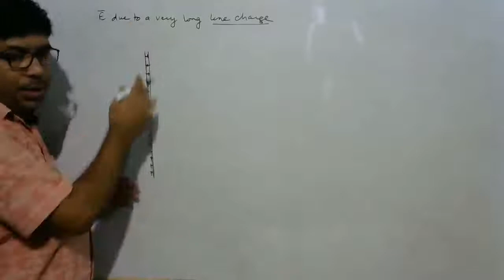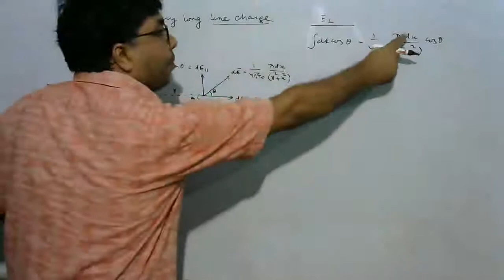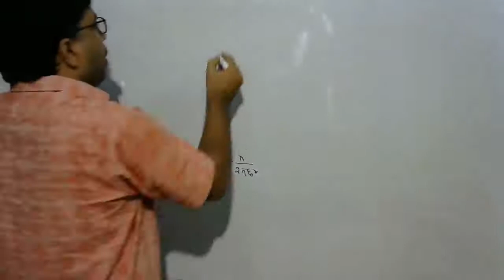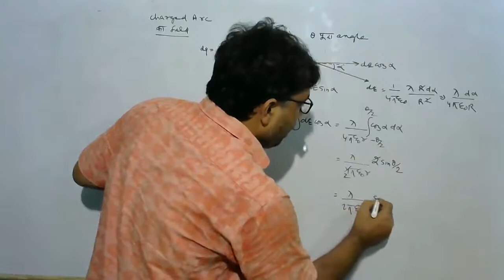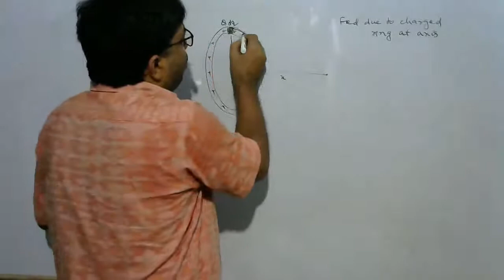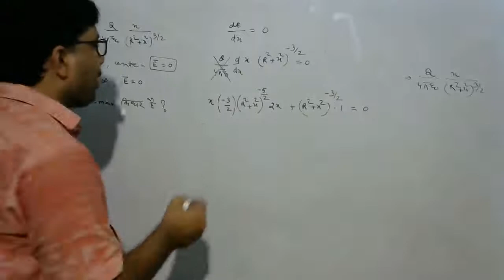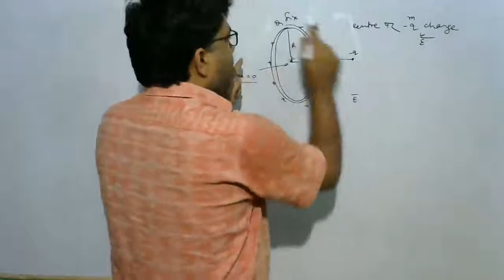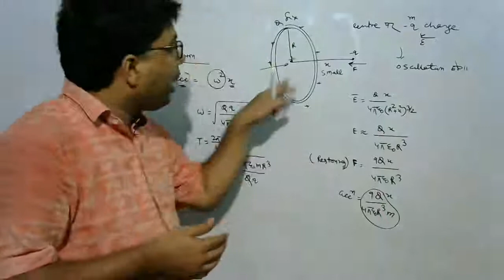1.5 Electric field of continuous charge distributions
The electric  field due to line charge, field due to charged arc and ring, field  due to ring at axis and few problems